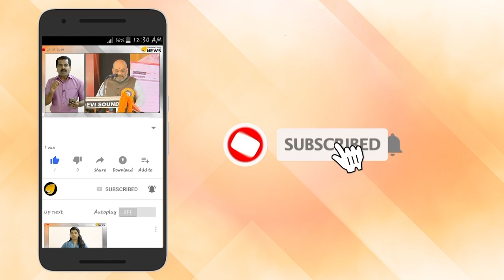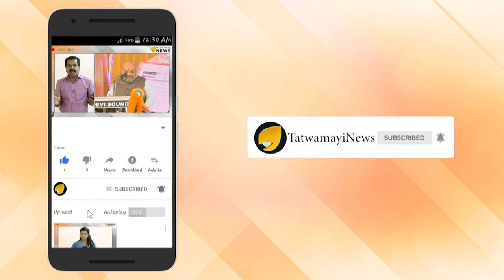നിരോധനാജ്ഞ ലംഘിച്ച് പ്രിയങ്ക ഗാന്ധി മിര്‍സാപൂരില്‍; യുപി പോലീസ് കസ്​റ്റഡിയിലെടുത്തു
ഉത്തർപ്രദേശിലെ മിര്‍സാപൂരില്‍ സോന്‍ഭദ്രയില്‍ ഭൂമി തര്‍ക്കത്തെ തുടര്‍ന്നുണ്ടായ വെടിവെയ്പ്പില്‍ കൊല്ലപ്പെട്ടവരുടെ കുടുംബത്തെ സന്ദര്‍ശിക്കാനെത്തിയ കോ‍ണ്‍ഗ്രസ് ജനറൽ സെക്രട്ടറി പ്രിയങ്ക ഗാന്ധിയെ പൊലീസ് കരുതല്‍ കസ്റ്റഡിയിലെടുത്തു. സ്ഥലത്ത് നിരോധനാജ്ഞ നിലനില്‍ക്കുന്നതിനാല്‍ നാലിലധികം പേരെ കടത്തിവിടാനാകില്ലെന്ന് കാണിച്ചാണ് പ്രിയങ്കയെ തടഞ്ഞത്
മിര്‍സാപൂരിലെത്തിയ പ്രിയങ്കയെ പൊലീസ് തടഞ്ഞതോടെ പ്രിയങ്കയും നേതാക്കളും റോഡില്‍ കുത്തിയിരുന്ന് പ്രതിഷേധിക്കുകയാണ്. കഴിഞ്ഞ ബുധനാഴ്ചയാണ് സോന്‍ഭദ്രയിൽ ഭൂമി തർക്കത്തെ തുടർന്നുണ്ടായ വെടിവയ്പ്പിൽ 10 പേർ കൊല്ലപ്പെട്ടത്. 24 പേര്‍ ഗുരുതര പരിക്കുകളോടെ ചികിത്സയിലാണ്. .